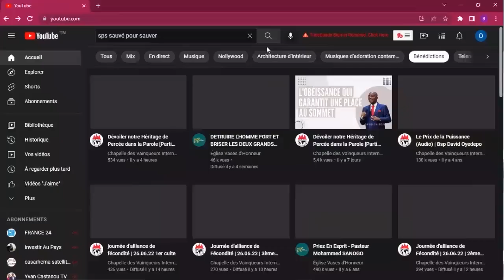Sois prêt! J'ai vu des anges verser ça sur la terre !